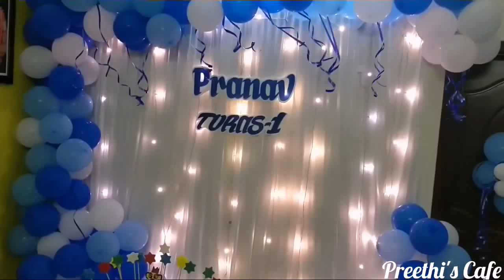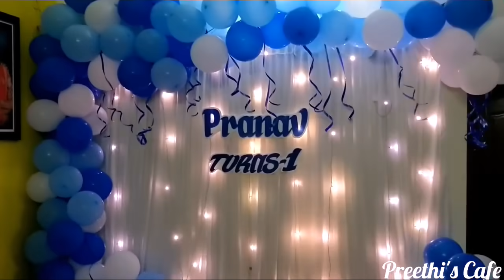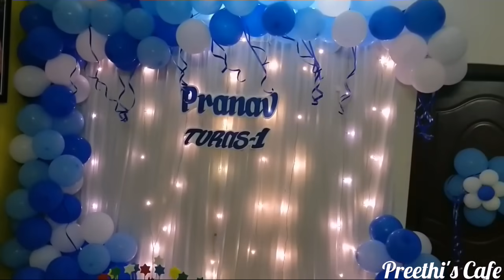My Baby Birthday party decoration vlog |Birthday Decoration Using Balloon At Home|BirthdayDecoration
Simple Birthday Decoration Using Blue and white colour balloons at home.